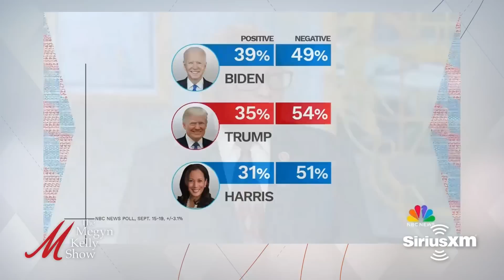Left Freakout Over Great Trump Polls, Biden's "Boy" Gaffe, and Kelce's Pfizer Ad, with Charlie Kirk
Megyn Kelly is joined by Charlie Kirk, founder and CEO of Turning Point USA, to talk about the latest ABC and NBC disastrous polling for President Joe Biden, the left's whole Trump strategy not working, the continued push to get Biden pushed out as the nominee, replacing "democracy" with "oligarchy," Democrats wanting Biden to be replaced, how the indictments haven't hurt Trump at all, the way the Biden corruption stories have become a key campaign issue, Trump making huge inroads with young voters and Hispanic voters, the left saying VP Kamala Harris' unpopularity because she's a Black woman, Biden's racial gaffes, why Hispanics are turning on the Democratic party, the record numbers of illegal immigrants coming across the Southern border, whether the chaos is politically motivated, the Biden administration's policies being the reason for the influx of migrants, the over-the-top absurd bribery indictment of Democratic Senator Bob Menendez, the foreign policy implications related to Egypt, the gold bars and cash in sleeves found at Menendez' home, NFL superstar Travis Kelce shilling for Pfizer and the COVID shot, his new relationship with Taylor Swift, and more.